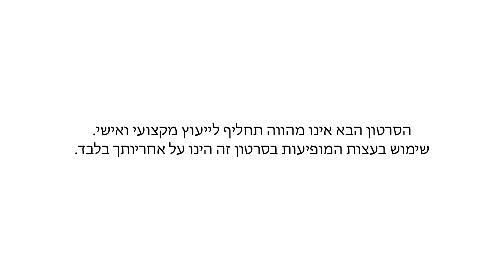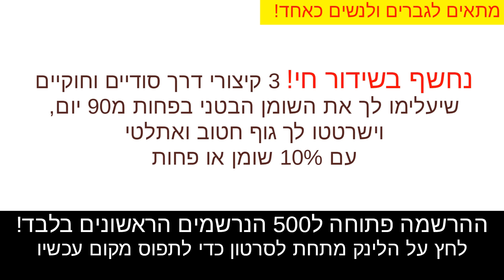תראה את זה: 3 דקות אימון שכמעט משטיח את הבטן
🎁 מתנה להורדה! לחץ על הקישור והורד עכשיו בחינם את הספר

🙋‍♂️ שאל את חיים שאלה באינסטגרם: @fithonestguy

סדנאות, הרצאות ואירועים קרובים של חיים כהן:

🙋‍♂️ סמינר 'מגנט של הצלחה' - תן לי 24 שעות ואני אצור גם לך אישיות מגנטית עם ביטחון עצמי גבוה ויציב מהסוג ה3 - לחץ כאן להרשמה ופרטים נוספים

👌 מומלץ על ידי הצופים שלנו